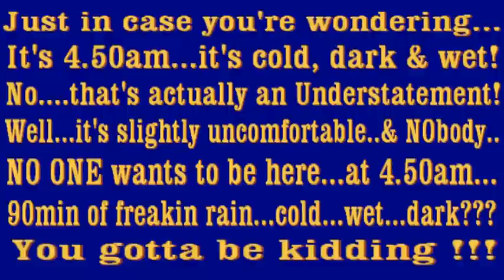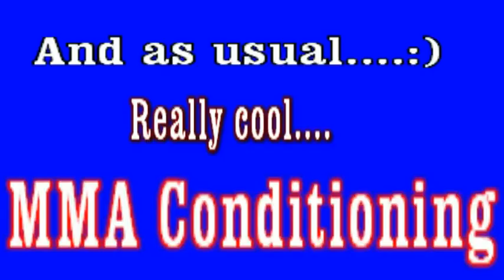5am MMA outdoor Workout - Arm Drag, Boxing/Thai Boxing combos, Ground & Pound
5am MMA outdoor Workout - Arm Drag, Boxing/Thai Boxing combos, Ground & Pound Power

MMA Fitness Workout - Jumping Knee, Killer leg locks, Side kicks @ 5am
MMA Training for Dummies @ 5am (True Fat-Burner :)

MMA Fun Training at 5am - 90 precious min of pure pleasure & fun :)! You gotta love it :)!

Super Amy keeps striking hard! Have I mentioned..it's freakin 5am :)??